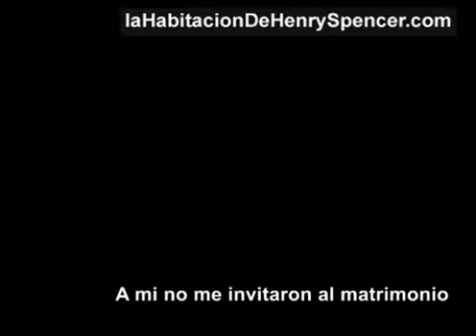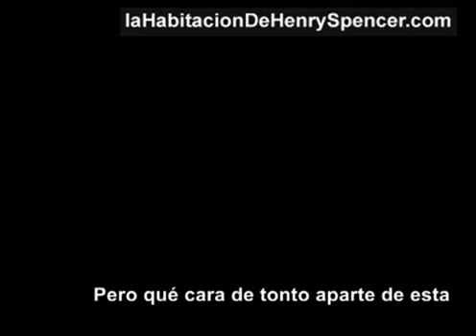"El mototaxista meón" y otras historias con Lucía Cuba